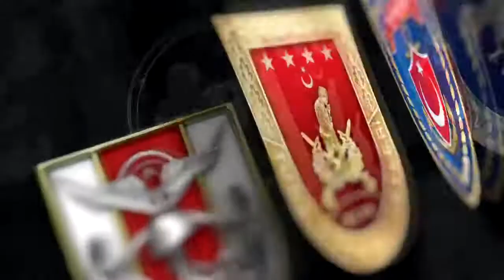𝐓𝐮𝐫𝐤𝐢𝐬𝐡 𝐀𝐫𝐦𝐲 𝐒𝐨𝐧𝐠 - 𝐓𝐮𝐫𝐤𝐞𝐲 𝐀𝐫𝐦𝐲 | 𝐌𝐚𝐫𝐤𝐡𝐨𝐫 𝐓𝐕